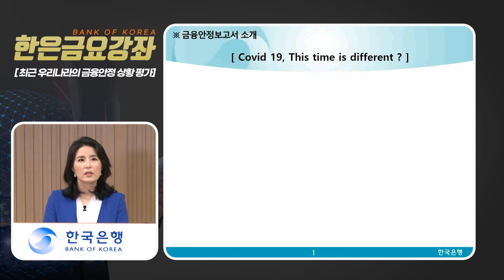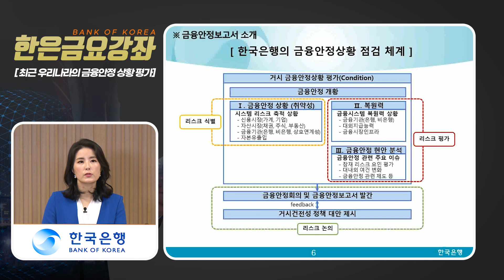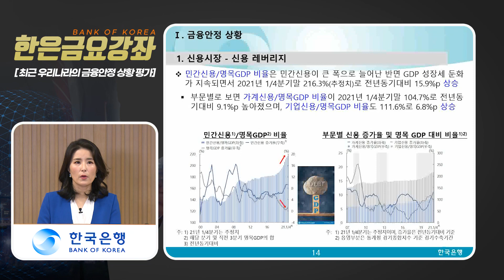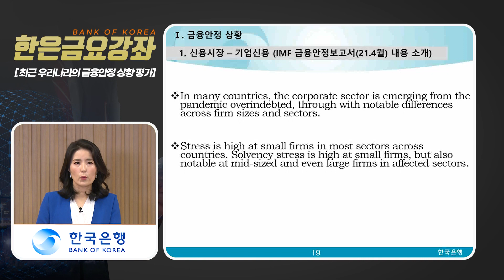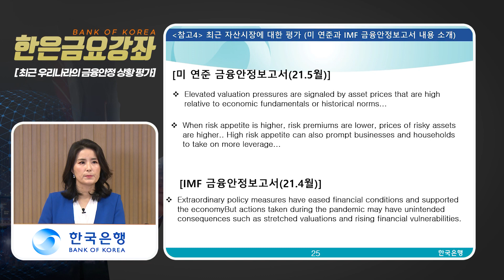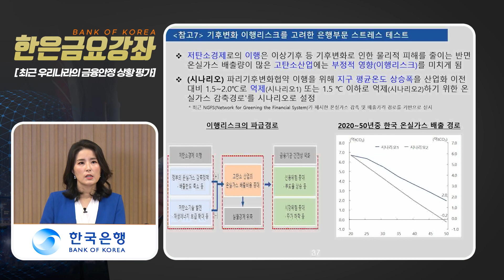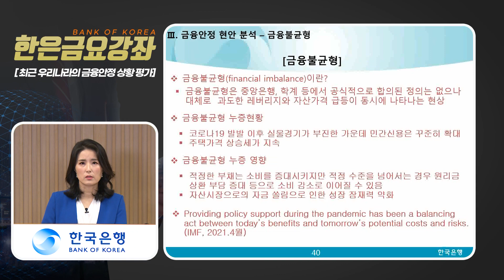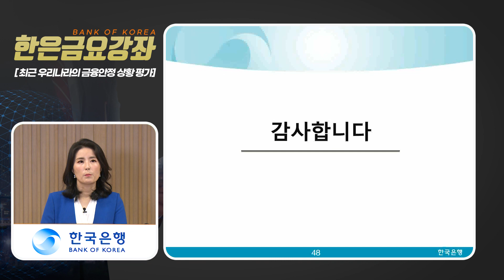[한은금요강좌] 최근 우리나라의 금융안정 상황 평가(2021.8.6)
00:00:08, 최근 우리나라의 금융안정 상황 평가
00:00:23, Covid 19, This time is different?
00:02:26, 금융안정의 기본 개념
00:04:27, 한국은행의 주요 기능
00:05:27, 금융안정보고서 소개
00:11:26, Ⅰ. 금융안정 상황
00:33:08, Ⅱ. 복원력
00:40:53, Ⅲ. 금융안정 현안 분석
00:48:34, 종합평가